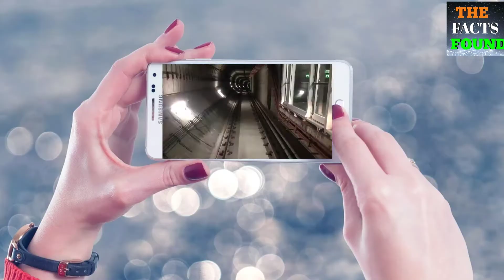सबसे खतरनाक राइड्स 😱😱 || Most Dangerous Rides Around The World || by The Fact Found...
I Presented About Most Dangerous Rides Around The world!! Through A Own Video I Hope You Like This Video.

Thnx 4 Watching My Video...🙏🙏🙏🙏